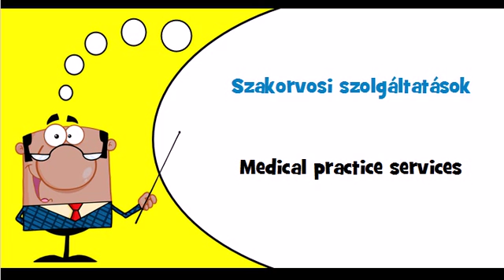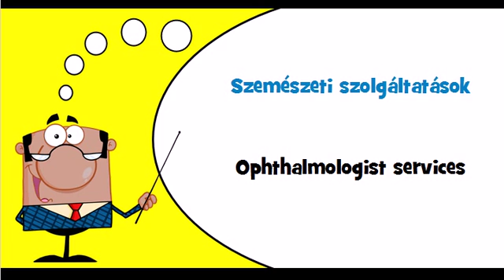Let's learn Hungarian Theme = Medical practice services